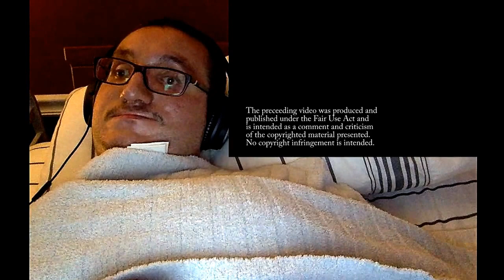Criticism & Praise Everything Wrong With RWBY V1-3 & Everything Right With RWBY reaction